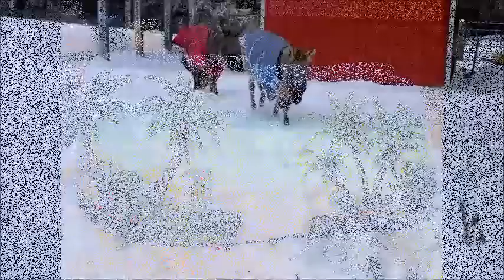Coming To You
Have you ever been shadowed by a loved one with dementia? It happens frequently and I find it no surprise when I stop and think about it.  I know that my wife lost pieces of herself every day. It's no wonder she chose me as her person.  She followed me around like a lost puppy dog. Some days it was annoying, especially those times when all I wanted to do was climb into a closet and hide. Those little precious alone times became scarce.
So how do we adapt? We learn to breathe and let things go. We look past the actions to the underlying motivations that are often spoken in code. We smile instead of gritting our teeth, and we breathe some more. We put ourselves in their shoes.
Tell me. If you knew you were slowly losing your mind, wouldn't you want someone you could come to and count on?  Dementia doesn't just empty our wallets. It can drain our hearts and brains, too. So we look forward to the happy moments. We take solace and maybe some joy in knowing that our loved ones picked us to be their trusted tour guides. It's quite an honor, actually, even though it was the toughest thing I've ever had to do. I smile knowing Gaydona had a person and a place she could come to when the fog was building. She could still see my heart even when she didn't know my name, so I let it shine like her personal beacon and she could still find her way to the Happy Place.

I want to thank Loggins and Messina for this song. It's filled with a freeing kind of joy. I especially love listening to their Full Sail album. It carries an island beat that makes me feel light on my feet and happy in my heart! I don't make money from the videos I create. I'm simply showing the world how to travel through Dementiaville.